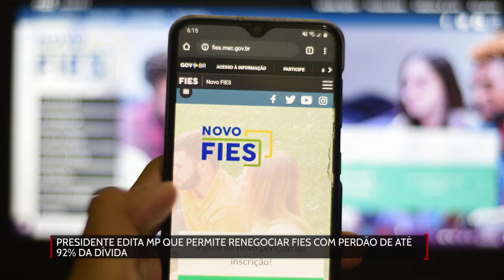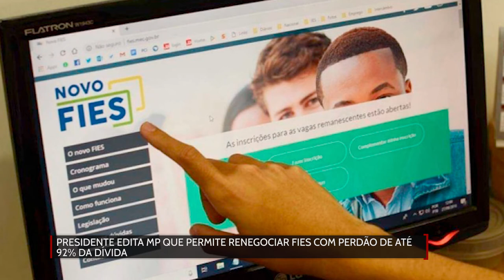Presidente edita MP que permite negociar Fies com perdão de até 92% da dívida